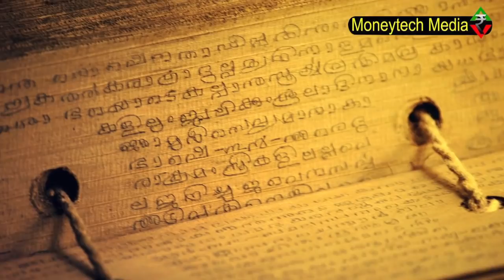ഗുരുത്വം ഉണ്ടെങ്കിൽ എവിടെയും വിജയിക്കാം.ഐതിഹ്യമാലയിൽ നിന്നും ഒരു വിജയ കഥ. Malayalam motivation story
ഗുരുത്വം ഉണ്ടെങ്കിൽ എവിടെയും വിജയിക്കാം.ഐതിഹ്യമാലയിൽ നിന്നും ഒരു വിജയ കഥ. of attraction. Malayalam. story from Ayethehya mala .It is inspiring to all. .malayalam affirmations.moneytechmedia is a malayalammotivational channel.
This program is conceived by T Nazeerkhan sahib,Retired District Labour officer.Now he is working as panel producer of State institute of educational technology SIET Department of Education,Government of Kerala.He is a motivational speaker and a writer.